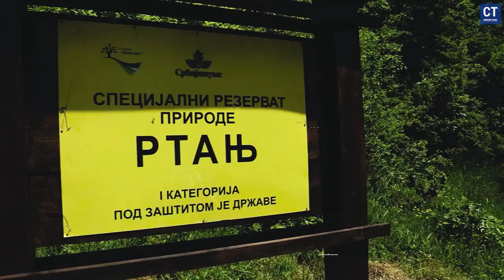Why do young people move to the village of Vrmdza?2024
Dobrodošli u srpska sela, gde se etno tradicija spaja s netaknutom prirodom, nudeći nezaboravno iskustvo života na selu u Srbiji. Ovaj video otkriva čari ruralnog života, domaće hrane, i autentičnih doživljaja koje možete pronaći u srcu Srbije.

🌄 Uživajte u slikovitim pejzažima dok se penjete na Rtanj Piramide, istražujući ne samo vrhove planina već i duhove prošlosti i mitova koji ih okružuju.
🏡 Upoznajte srpska sela i njihovu bogatu tradiciju, od domaćih jela do tradicionalnih zanata i gostoljubivih meštana.
🍲 Iskusite pravi ukus Srbije kroz domaću kuhinju i autentične specijalitete koje možete probati u ruralnim ambijentima.
🌿 Otkrijte čistu prirodu i ekološki održiv način života koji se neguje u ruralnim područjima Srbije.
🛤️ Zaronite u etno avanturu koja vas vodi kroz selo i grad, spajajući tradiciju s modernim pogledom na život.

Ovaj video vas inspiriše da istražite šarm srpskih sela, saznanja o kulturnom nasleđu, ekološkim vrednostima, i mogućnostima za opuštajući odmor u srcu prirode.

Welcome to Serbian villages, where ethno tradition merges with untouched nature, offering an unforgettable experience of rural life in Serbia. This video reveals the charms of rural living, homemade food, and authentic experiences you can find in the heart of Serbia.

🌄 Enjoy picturesque landscapes as you climb the Rtanj Pyramids, exploring not only mountain peaks but also the spirits of the past and myths that surround them.
🏡 Get to know Serbian villages and their rich tradition, from homemade dishes to traditional crafts and hospitable locals.
🍲 Experience the true taste of Serbia through homemade cuisine and authentic specialties you can try in rural settings.
🌿 Discover pristine nature and an environmentally sustainable way of life nurtured in rural areas of Serbia.
🛤️ Dive into an ethno adventure that takes you through villages and towns, blending tradition with a modern outlook on life.

This video inspires you to explore the charm of Serbian villages, learn about cultural heritage, ecological values, and opportunities for a relaxing getaway in the heart of nature.